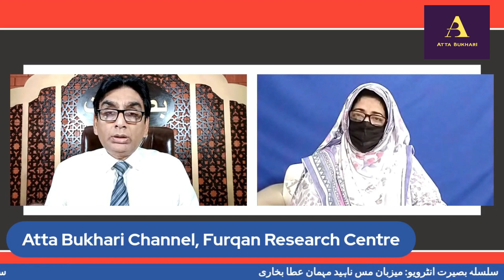Interview Part 3 Arzi Nikah aur char shadiyon ki haqiqat kia hai?